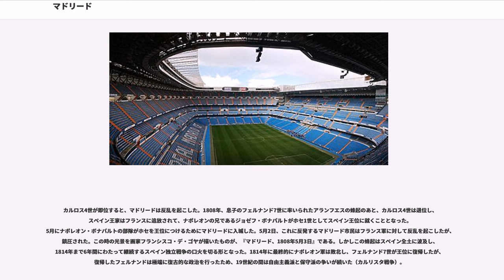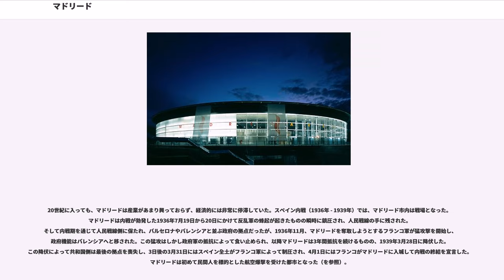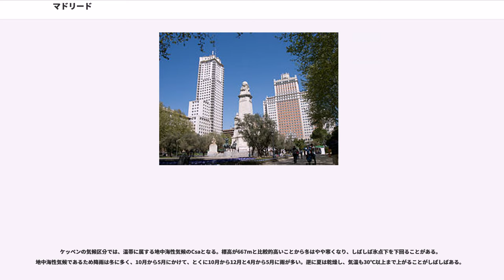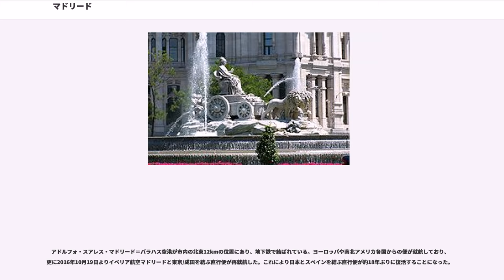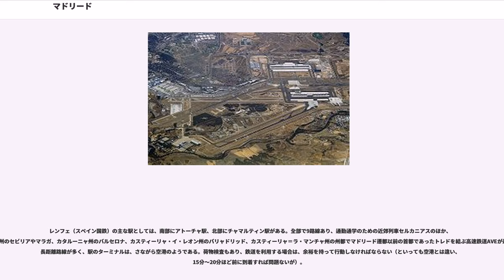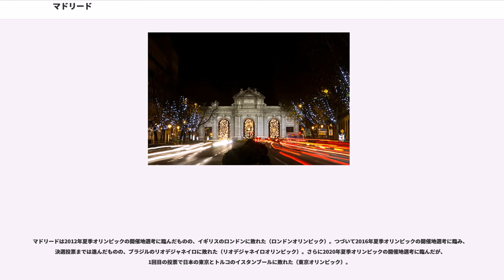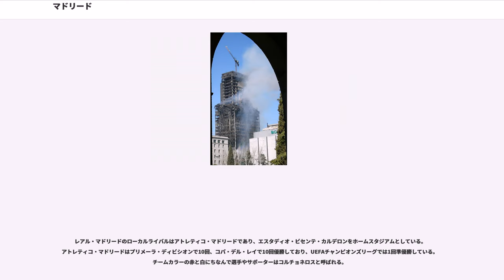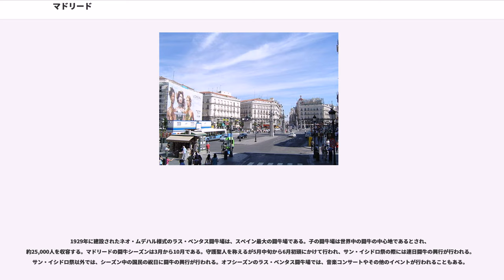マドリード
マドリード（）は、スペインの首都である。マドリード州の州都であり、マドリード州の唯一の県であるマドリード県の県都でもある。

人口は約325万人。2011年の都市圏人口は541万人であり、世界第57位、欧州では第5位である。
紋章はイチゴノキとクマ。

スペイン中央部のメセタ地帯のマンサナーレス川沿いに広がる。近郊にはモストレス、アルカラ・デ・エナーレス、ヘタフェなどの都市があり、マドリード首都圏を形成している。

ヨーロッパ屈指の世界都市であり、アメリカのシンクタンクが2017年に発表した総合的な世界都市ランキングにおいて、世界15位の都市と評価された。

Madrid の日本語表記には多様性がある。字面から「マドリード」との表記が優勢であるが、一般的なスペイン語では語末の「d」がほとんど発音されないため、「マドリー」との表記もしばしば用いられている。英語等の発音にならって「マドリッド」との表記も見られる。

一方、マドリード首都圏では、語末の「d」を無声の で発音して「マドリース」となる。同発音は現地で優勢であるものの、Madrid の日本語表記では「原音主義」に従うことはなく、同表記が用いられる例は極めて稀である。
なお、スペイン語に長母音はなく、カナ表記の長音符はアクセントのある母音がやや長くなっていることを示しているにすぎない。

漢字による当て字は馬徳里。

マドリードの地には先史時代から人間が住んでいた。古代ローマ時代にはコンプルトゥム（現在のアルカラ・デ・エナーレス）の司教管区に属していた。マドリードが最初に歴史の記録に残されたのは、9世紀に後ウマイヤ朝のが現在の王宮の位置に、小さな宮殿の建設を命じたときである。この宮殿のそばには小さな要塞が建てられた。近くのマンサナーレス川はアラビア語で「アル・マジュリート」（、「水の源」の意）と呼ばれ、そこからこの地は「マジェリト」と呼ばれるようになり、現在の「マドリード」となった。

1085年に要塞はトレドに向かう途上のアルフォンソ6世に征服され、モスクは教会に建て替えられた。1329年、フェルナンド4世に助言するための最初の議会（コルテス）がこの都市で開かれた。セファルディム（ユダヤ教徒）やイスラム教徒もここに住み続けたが、15世紀の終わりに追放された。エンリケ3世の時代には、都市は大火のあとに再建され、王は城壁外のエル・パルドに住んだ。

カスティーリャ王国（首都トレド）とアラゴン王国（首都サラゴサ）が連合したのち、16世紀にカルロス1世の元でスペイン王国としての融合が進んだ。1561年にフェリペ2世が宮廷をマドリードに移した。王の公式な宣言はなかったものの、宮廷の位置が事実上の首都となった。マドリードが首都とされたのは、国土のほぼ中央にある地理的条件や、水が豊富で気候が穏やかだったことによるとされる。1601年から1606年の短期間、フェリペ3世が宮廷をバリャドリッドに移したが、1606年に再び首都はマドリードに戻った。スペインの黄金時代にマドリードは新大陸から流入する富によって栄え、ミゲル・デ・セルバンテスを筆頭に、ロペ・デ・ベガ、フランシスコ・デ・ケベード、ルイス・デ・ゴンゴラ、ペドロ・カルデロン・デ・ラ・バルカなどの文人や、宮廷画家ディエゴ・ベラスケスといった芸術家がマドリードを拠点として次々と作品を発表していき、文化の一中心となっていた。

18世紀にフェリペ5世は、ヨーロッパの首都としてふさわしいようにマドリード王宮を含む新しい宮殿の建設を行ったものの、マドリードが近代的な都市となったのは、カルロス3世の代であった。彼の時代に、当時の市街の東端にあった王室の土地がレティーロ公園として整備されて市民に開放され、また現在プラド美術館として使用されている建物が建設された。マドリードの歴史の中でもっとも人気のあるカルロス3世は「最良の市長であり王」と呼ばれた。

カルロス4世が即位すると、マドリードは反乱を起こした。1808年、息子のフェルナンド7世に率いられたアランフエスの蜂起のあと、カルロス4世は退位し、スペイン王家はフランスに追放されて、ナポレオンの兄であるジョゼフ・ボナパルトがホセ1世としてスペイン王位に就くこととなった。5月にナポレオン・ボナパルトの部隊がホセを王位につけるためにマドリードに入城した。5月2日、これに反発するマドリード市民はフランス軍に対して反乱を起こしたが、鎮圧された。この時の光景を画家フランシスコ・デ・ゴヤが描いたものが、『マドリード、1808年5月3日』である。しかしこの蜂起はスペイン全土に波及し、1814年まで6年間にわたって継続するスペイン独立戦争の口火を切る形となった。1814年に最終的にナポレオン軍は敗北し、フェルナンド7世が王位に復帰したが、復帰したフェルナンドは極端に復古的な政治を行ったため、19世紀の間は自由主義派と保守派の争いが続いた（カルリスタ戦争）。

20世紀に入っても、マドリードは産業があまり興っておらず、経済的には非常に停滞していた。スペイン内戦（1936年 - 1939年）では、マドリード市内は戦場となった。マドリードは内戦が勃発した1936年7月19日から20日にかけて反乱軍の蜂起が起きたものの瞬時に鎮圧され、人民戦線の手に残された。そして内戦期を通じて人民戦線側に保たれ、バルセロナやバレンシアと並ぶ政府の拠点だったが、1936年11月、マドリードを奪取しようとするフランコ軍が猛攻撃を開始し、政府機能はバレンシアへと移された。この猛攻はしかし政府軍の抵抗によって食い止められ、以降マドリードは3年間抵抗を続けるものの、1939年3月28日に降伏した。この降伏によって共和国側は最後の拠点を喪失し、3日後の3月31日にはスペイン全土がフランコ軍によって制圧され、4月1日にはフランコがマドリードに入城して内戦の終結を宣言した。マドリードは初めて民間人を標的とした航空爆撃を受けた都市となった（を参照）。

フランコ軍の勝利とともに、マドリードは再びスペインの首都となった。フランコの独裁時代の間、マドリードの南は工業化され、多くの移民が地方から流れ込んだ。マドリードの南東沿いにスラムが形成されたが、文化的・政治的な活動の舞台ともなった。フランコの死後、フアン・カルロス1世の下で民主化が進み、マドリードはイベリア半島の経済的な中心としての地位を固めた。1981年2月23日にはこの民主化の流れに反対するアントニオ・テヘーロ中佐らがマドリードの国会議事堂を占拠し、いわゆる23-Fと呼ばれるクーデター未遂事件を起こしたものの、フアン・カルロスの果断な対応などによって翌日に鎮圧され、以後民主化は一層進むこととなった。

2004年3月11日、マドリード市内のアトーチャ駅など3つの駅でマドリード列車爆破テロ事件が発生し、191人が死亡し、2000人以上が負傷した。この事件は3日後の総選挙に大きな影響を与え、国民党が退陣してスペイン社会労働党に与党が移り変わる結果となった。

マドリードは2012年夏季オリンピック、2016年夏季オリンピック、2020年夏季オリンピックの開催都市に立候補したが、いずれも開催地決定投票で脱落した。

ケッペンの気候区分では、温帯に属する地中海性気候のCsaとなる。標高が667mと比較的高いことから冬はやや寒くなり、しばしば氷点下を下回ることがある。地中海性気候であるため降雨は冬に多く、10月から5月にかけて、とくに10月から12月と4月から5月に雨が多い。逆に夏は乾燥し、気温も30℃以上まで上がることがしばしばある。

マドリードの2008年における都市GDPは2300億ドルであり、世界第26位である。欧州ではロンドン、パリ、モスクワに次ぐ第4位。アメリカのダウ・ジョーンズらが2013年に行った調査によると、世界32位の金融センターと評価されている。

マドリード市議会は57人で構成される（過半数29議席）。1991年以降国民党から市長が選出されてきたが、2015年の総選挙で市民プラットフォームの地域政党（ポデモス支援）のアオーラ・マドリードが20議席獲得し、9議席...